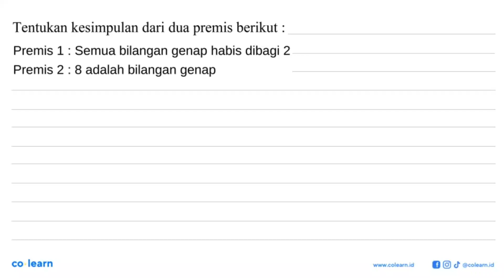Premis 1 : Semua bilangan genap habis dibagi 2 Premis 2: 8 adalah bilangan genap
Premis 1 : Semua bilangan genap habis dibagi 2
Premis 2: 8 adalah bilangan genap

Topik atau Materi: Penarikan Kesimpulan - Logika Matematika - ALJABAR - Matematika Kelas 10 SMA -

Sumber Soal: Matematika sheetmath.com SMP-SMA , N/A

00:00 : Bedah Soal
01:00 : Konsep, rumus dan pengertian Penarikan Kesimpulan
01:18 : Langkah penyelesaian soal
-1:56 : Jawaban akhir
00:26 : Penutup